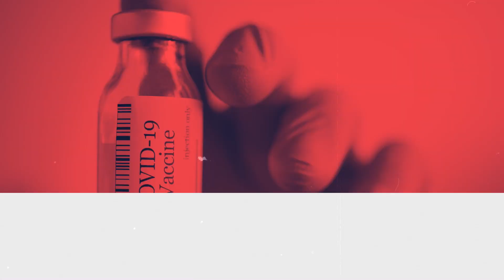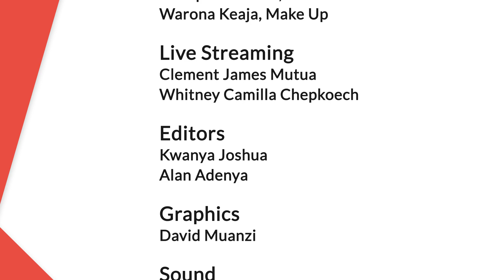AHC S02 Ep08: How to strengthen public health surveillance systems in Africa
In this episode of Africa Health Check, we discuss the continent’s Public Health Surveillance status and talk through ways the COVID-19 pandemic has influenced the need for improved health surveillance moving forward.